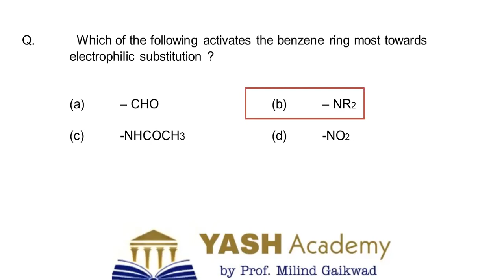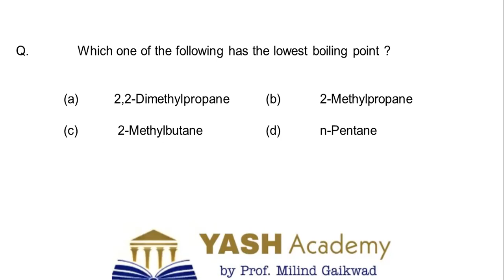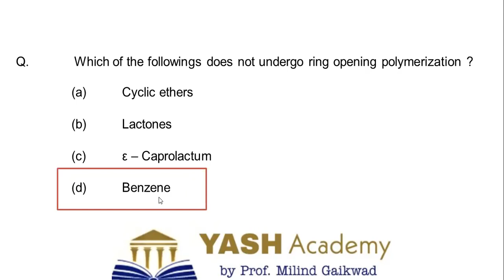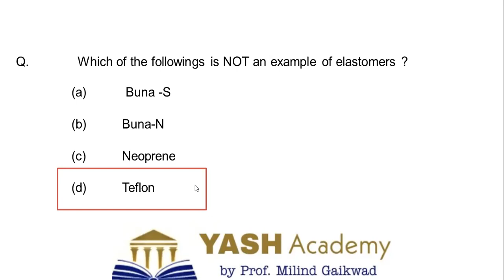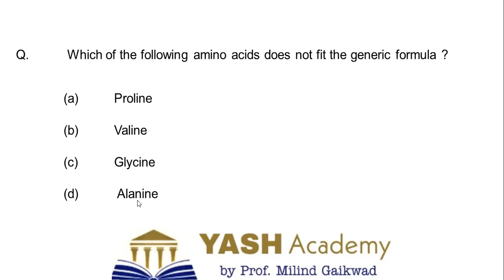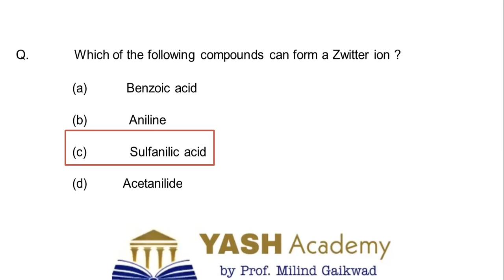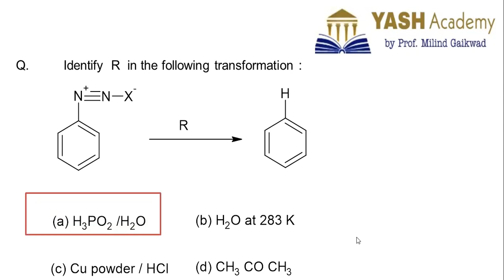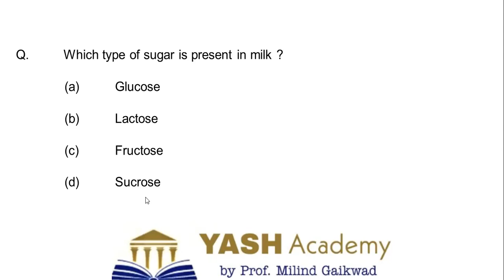Most expected questions of Chemistry | Video-02 | MHT CET 2022 | Yash Academy |Milind Gaikwad Sir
Most expected questions of Chemistry | MHT CET 2022 | Yash Academy |Milind Gaikwad Sir

most_expected-questions